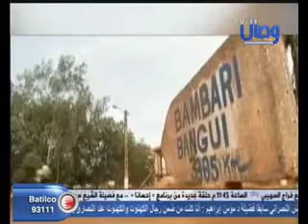تقرير عن أفريقيا الوسطى - برنامج أمة واحدة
برنامج امة واحدة   قناة وصال